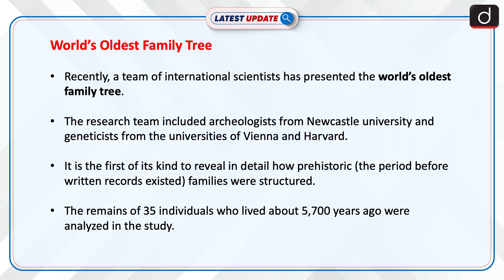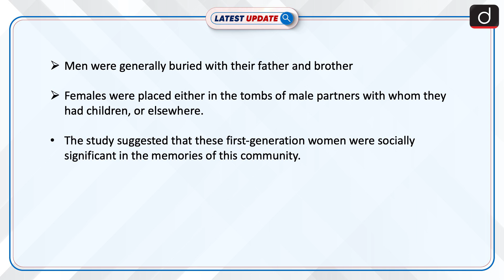World’s Oldest Family Tree : Latest update | Drishti IAS English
Recently, a team of international scientists has presented the world’s oldest family tree.The research team included archeologists from Newcastle university and geneticists from universities of Vienna and Harvard.It is first of its kind to reveal in detail how prehistoric (the period before written records existed) families were structured.